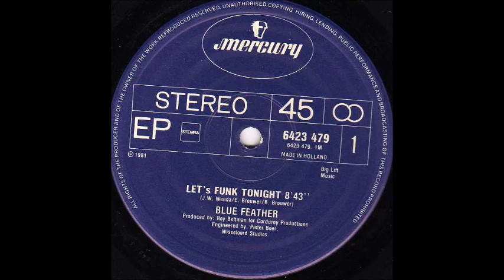Blue Feather - Let's Funk Tonight [Elo's Personal Revibe Ꝏ 2022]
...Personal Version Mixed by Ang(Elo) D'Apice 😉🎧🎵